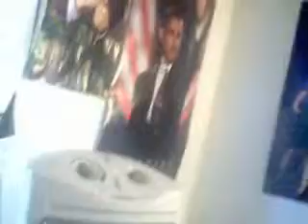MISS CHARLAZAES PREDRAG SHOW PART 1